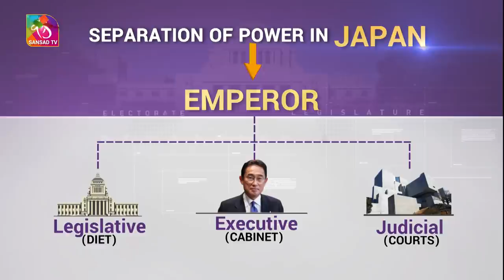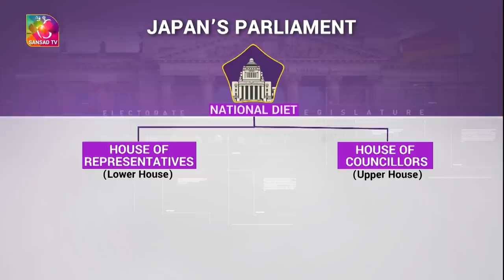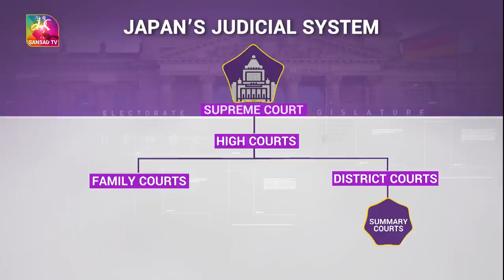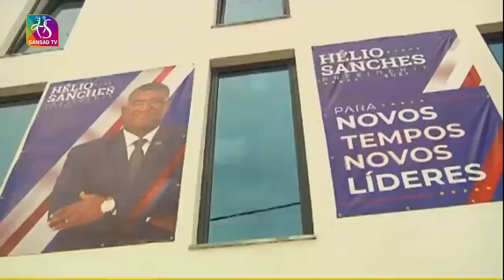Democracies of The World | Episode -03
DEMOCRACIES OF THE WORLD, our show on Sansad TV takes you through the latest happenings from Parliaments across the globe… In today's edition, our focus is on the parliamentary system of Japan, the nation that will have its General elections shortly... besides we are also cover news from Canada , United Kingdom, Cape Verde

Anchor: Bhawna Nayar

Producer: Namrata Singh & Tanvi Sharma